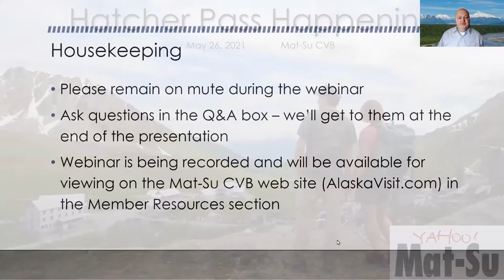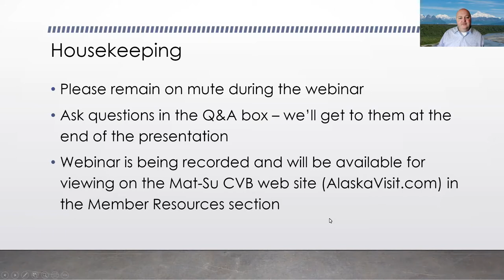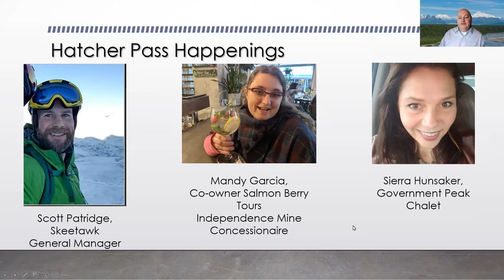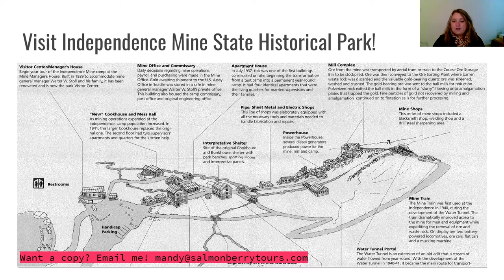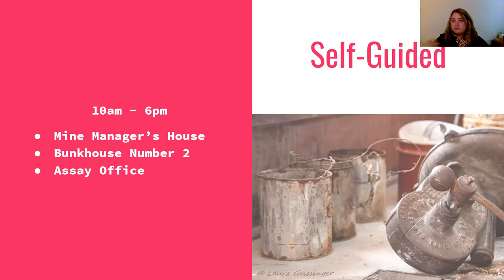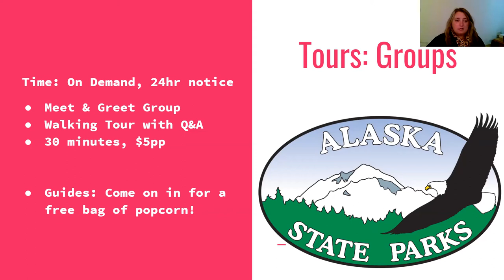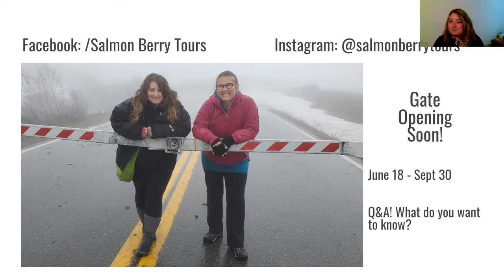Webinar: Hatcher Pass Happenings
Update on what is happening in Hatcher Pass for the 2021 summer season.